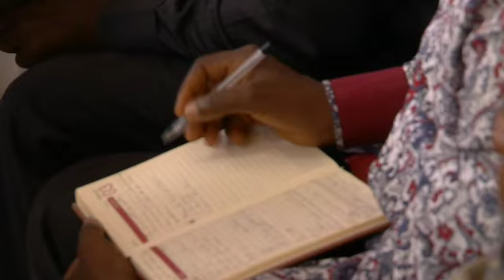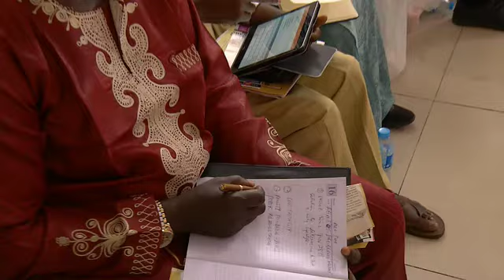HOW TO REMOVE BARRIERS - EVOLUTION- TAKING THE CHURCH TO THE NEXT LEVEL